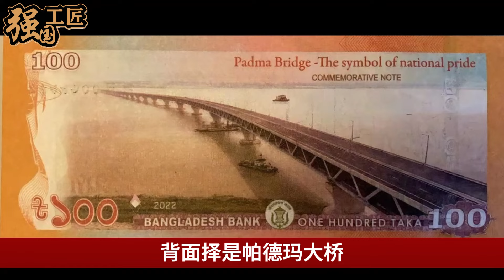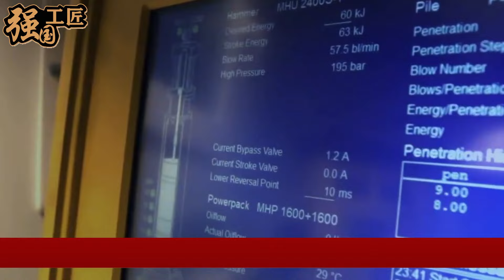中国正式向全球公开宣布，泛亚铁路最重要大桥通车，沿线100万人守护太感人了！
中国正式向全球公开宣布，泛亚铁路最重要大桥正式通车，沿线100万人守护，太感人了。那中国究竟是如何克服万难，修建这座大桥的呢？本期视频就让我们来详细了解一下